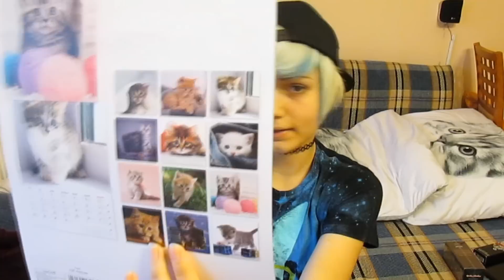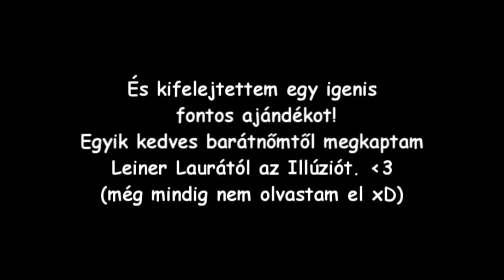🎁Mit kaptam Karácsonyra?🎄